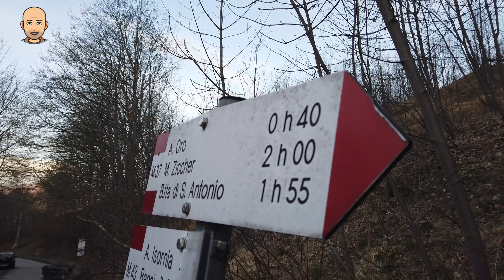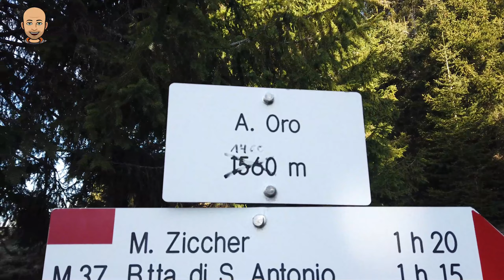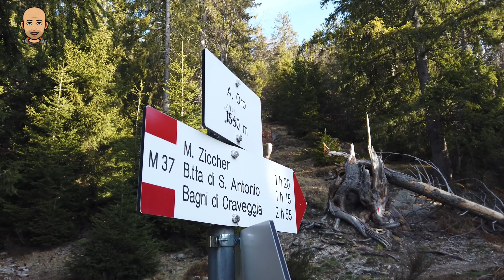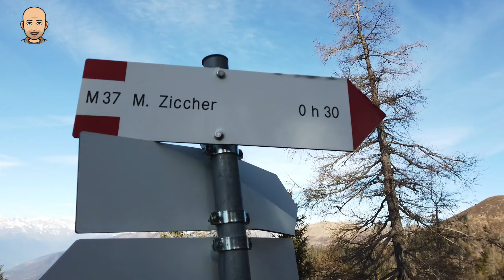CROCE BONSAI Monte Ziccher 1967 Mt Valle Vigezzo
Oggi vi porto in Vetta al Monte Ziccher 1967 Mt Valle Vigezzo
Si parte dalla località Blitz 1200 Mt  Comune di Craveggia
si segue il sentiero M37  sentiero sempre ben segnato
sul sentiero incontriamo diversi alpeggi  e baite   perfettamente conservate,
appena partiti si costeggia l'oratorio di blitz  con la sua chiesetta
per poi arrivare all'alpe Pregrande 1380 Mt
da qui inizia la salita verso la vetta e si entra all'interno di un bosco
per poi arrivare all'alpe Oro 1560 Mt
la salita continua costantemente fino ad arrivare al primo bivio quello che conduce in vetta,
questo ultimo tratto del sentiero si sviluppa su un prato
e  dopo 1 ora 49 Minuti e 698 Mt di dislivello si arriva in vetta al Monte Ziccher 1967 Mt
in vetta si trova un piccolissima croce.

AIUTA IL CANALE Fai i tuoi acquisti Amazon usando il mio

MIA ATTREZZATURA
Insta360 One x2
Drone Mavic Mini
Action Cam Dji Osmo Pocket
Cavalletto Osmo pocket
Adattatore Audio
Torcia Frontale
Cover Dji Osmo
Microfono Rode

LINK PROTECNA PER ADESIVI E TANTE ALTRE COSE !